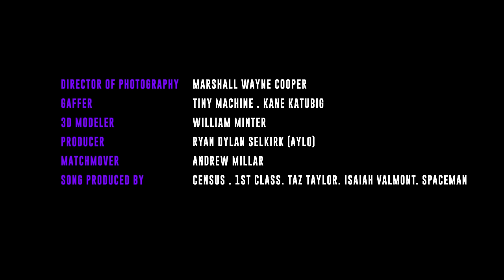Dro Kenji - USED2KNOW (Official Music Video)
WITH OR WITHOUT YOU OUT NOW!

Directed & Edited by Ryan Dylan Selkirk (Aylo)
Visual Effects - HeydoubleU
Director Of Photography - Marshall Wayne Cooper
Gaffer - Tiny Machine , Kane Katubig
3D Modeler - William Minter
Producer - Ryan Dylan Selkirk (Aylo)
Matchmover - Andrew Millar
Song Produced by Census, 1st class, Taz Taylor, Isaiah Valmont, Spaceman

Lyrics:
[Intro]
(Welcome to 1st Class)
(Census, what you cookin'?)

[Chorus]
Wake up wide awake from your worst nightmares
When your eyes shut, teardrops fallin' down your face and when you
Feel your heart start to grow cold, don't know where to go
Feel your heart start to grow cold, hurt that I used to know

[Verse 1]
Just the same old things that still won’t change, ooh
I don’t know about that love shit
I just rather throw my feelings all away
'Cause all the times I racked my brain thinking 'bout your lies
How you don't have shit to say when I risk my life?
Blood all in my eyes, baby, I just wanna fight
In the battles of the century, so I’m never surprised

[Pre-Chorus]
Won’t you save your love for me?
You never was the type
Do not remember clearly, I was very high
She said I’m always very high
When you broke you my heart in pieces, had to freeze that shit in ice
Sometimes it get hard to breathe when you just worry every night

[Verse 2]
Where’s the bottle?
Maybe I’m the bother
Syrup in my soda, I get high to solve the problem
Offer no condolences, I’m killing all my monsters
Fully auto tommy, bitch, I came through like a monster
It’s still your turn, show me different then 'em others
Baby, don't you love me?
You've been acting like a stranger
Remember we were strangers, I never thought I'd hate her

[Pre-Chorus]
When you broke my heart in pieces, had to freeze that shit in ice